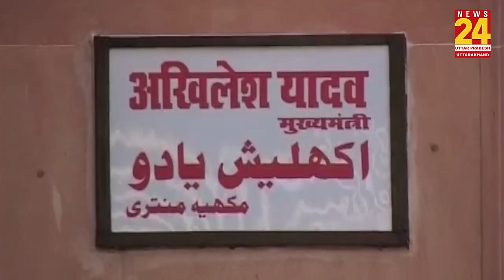Akhilesh Yadav को एक और झटका, Modi सरकार हटाएगी ब्लैक कैट कमांडो और Z प्लस सुरक्षा